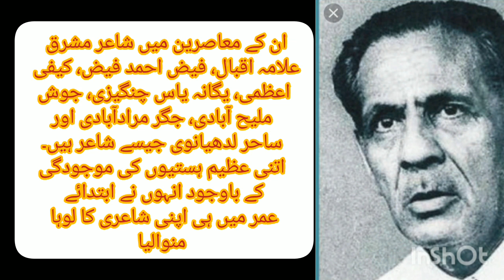Who was Firaq Gourakh Pori? | History of legend Firaq | Life Style and information about his life